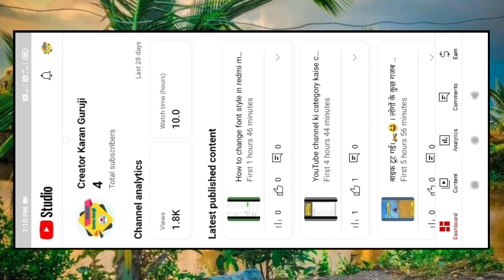YouTube Video Ko Private Kaise Kare| how to private video on youtube channel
YouTube Video Ko Private Kaise Kare
how to private video on youtube channel
YouTube video private#youtubeshorts